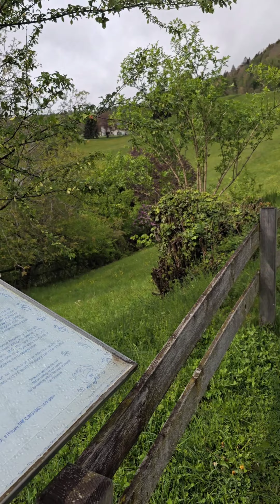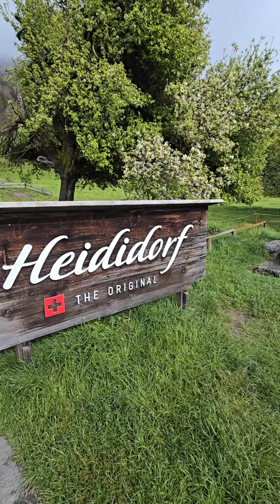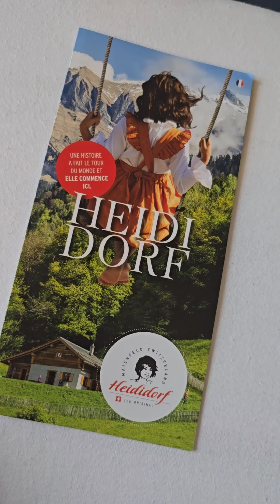🇨🇭Maeinfeld, Switzerland 2024 🇨🇭Heididorf (Heidi's Village) 🇨🇭Heidi Swiss Hotel